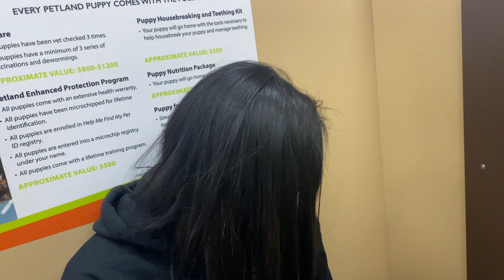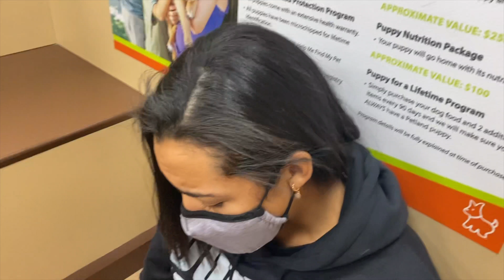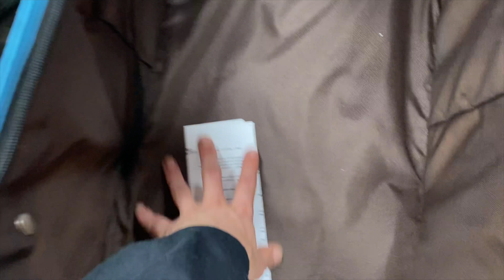We Got Stuck in Vegas | Did we get a new Puppy?! | Vlogmas Day 17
T Fam we missed our flight back home and ended up at the pet store in Las Vegas! This is Papi Chulo how cute is he?! Do you think we should add him to the family?